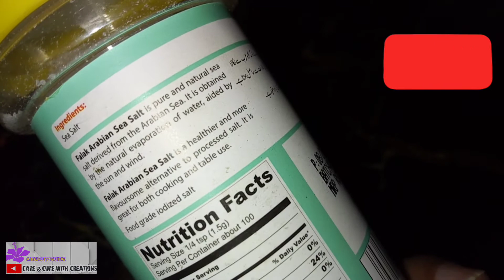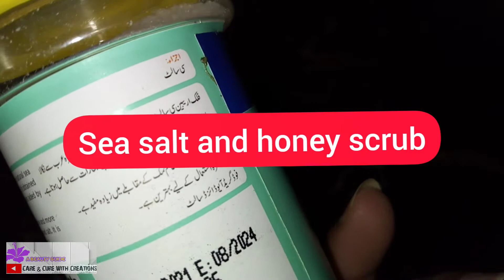3 Amazing Sea Salt Scrubs | sea salt for acne | remedies using sea salt | Natural surubs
Useofseasaltforskin 3amazingsea saltscrubs#seasaltforacne#remedies usingseasalt